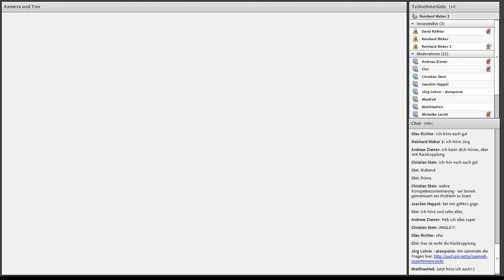openreli - Expertenrunde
Mitschnitt einer Online-Diskussion im Rahmen von openreli - MenschWerden: gemeinsam kompetenzorientiert lernen. Der offene Online-Kurs 2013; abgehalten am 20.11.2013.